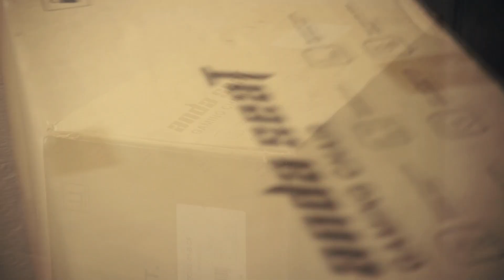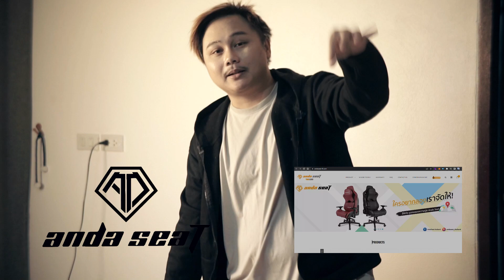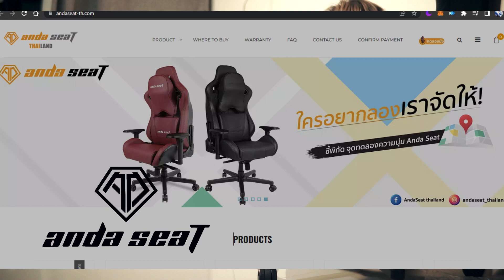รีวิว + UNBOX เก้าอี้เพื่อเกมเมอร์โดยแท้【Andaseat】| ToNy_GospeL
ติดตามข่าวสารของ Andaseat ได้ที่

- ช่อง React : TGReact : shorturl.at/zGHJZ

สามารถเข้ามาคุยกันแบบ Real Time ได้ทาง Discord นี้เลยครับ (ห้องจริงมีห้องเดียวถ้วนนะครับ)